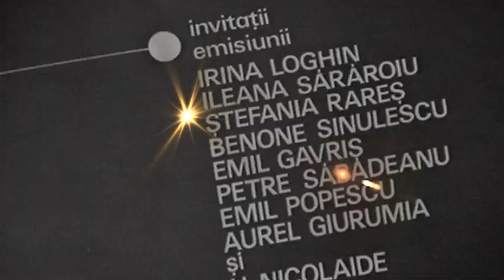Gala Revelioanelor de altădată la TVR 2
Maratonul celor 3 revelioane 2018 la TVR 2 continuă de la ora 1.00 cu GALA REVELIOANELOR DE ALTĂDATĂ, scenete, scheciuri, cuplete comice şi secvenţe din Arhiva de Aur a TVR, dar şi momente de umor cu patru actori ai Teatrului de Comedie: Mirela Zeța, Marius Rizea, Dragoș Huluba, Dragoș Stoica.
Dintre momentele celebre ale Revelioanelor de altădată amintim: „O surpriza de Revelion” - cu Dem Radulescu și Draga Olteanu Matei, „Sliboviță sau fernet” - cu Jean Constantin și Dem Rădulescu, „Nea Mărin, Sucă și sarmalele "flombate" - cu Amza Pellea, „Cântece de petrecere” - cu Stela Popescu, Ștefan Bănica și invitații lor (Ștefania Rareș, Ileana Sărăroiu, Irina Loghin, Benone Sinulescu, Petre Sabadeanu și Emil Gavris) etc. (Producător Cosmin Dumitru)